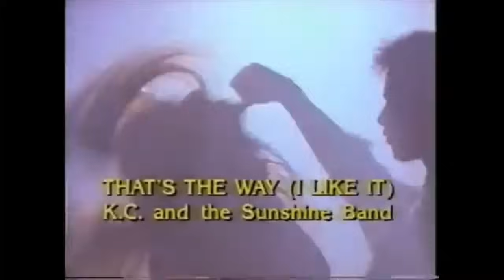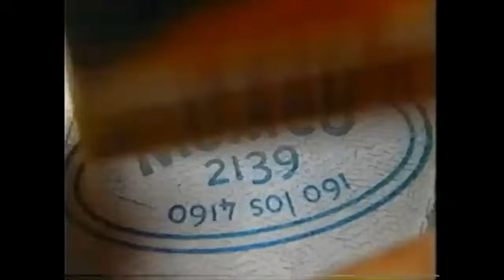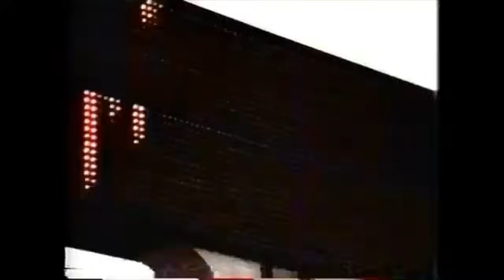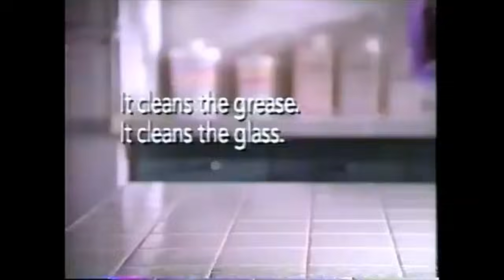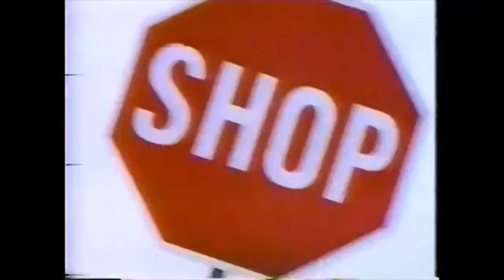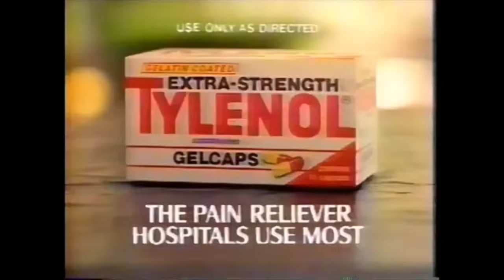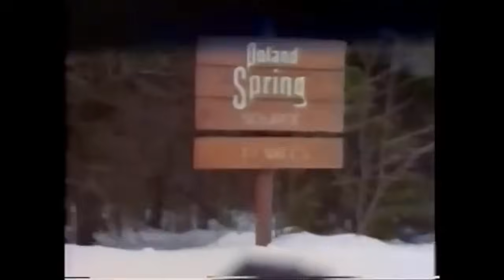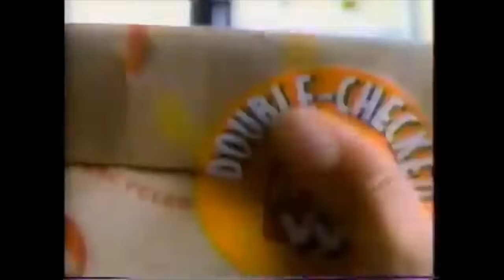Nick@Nite 90's Broadcast Reimagined The Happy Homemaker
The Mary Tyler Moore Show “A New Sue Ann” Season 5  Episode 7.
The Mary Tyler Moore Show “What Are Friends For?” Season 5 Episode 10.
The Mary Tyler Moore Show “Sue Ann's Sister” Season 7  Episode 3.
The Mary Tyler Moore Show “Sue Ann Gets the Ax" Season 7  Episode 17.

+ Very Very Ted & Georgette

The Mary Tyler Moore Show “The Georgette Story” Season 3 Episode 18.
The Mary Tyler Moore Show “The Ted & Georgette Show” Season 7 Episode 16.

+ oodles of Nick@Nite promos, bumpers and original summertime commercials from 1992/1993